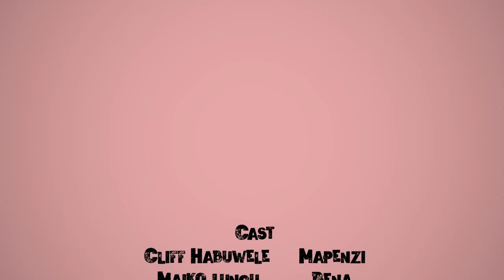MAPENZI: SHE'S MINE!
Just when things are going well for Bena's love life, Mr 'steal your girl', Mapenzi, swoops in to create issues for him. Who will win this round?

Catch new episodes of Mapenzi every Monday, Wednesday and Friday at 19:00 hrs.

All this & more on the HomeOfZedPopCulture.